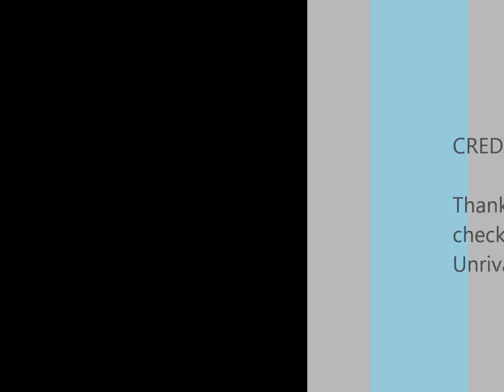unrivaled tv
are new single please leave your comments at the bottom